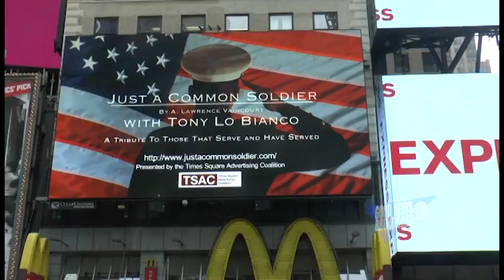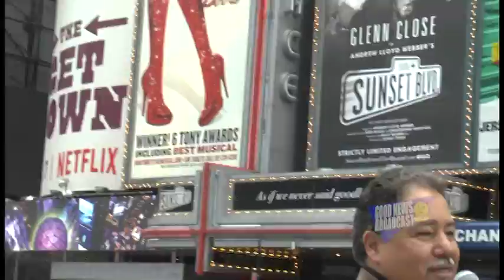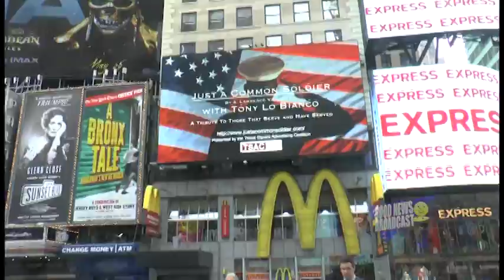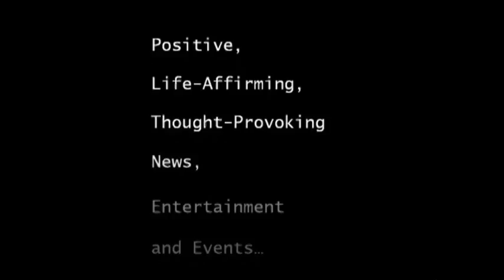Memorial Day, Just A Common Soldier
YOU ARE INVITED TO PARTICIPATE IN THIS VERY SPECIAL EVENT.

At 10:30 AM America's Tenor, Daniel Rodriguez, will open the short program by singing. I will speak for a few minutes as well as Ret. Brig. Gen. Loree Sutton, Producer Stephen Clouse, Purple Heart & Bronze Star medals recipient Angelo Monaco, and Ken Fisher of Fi...